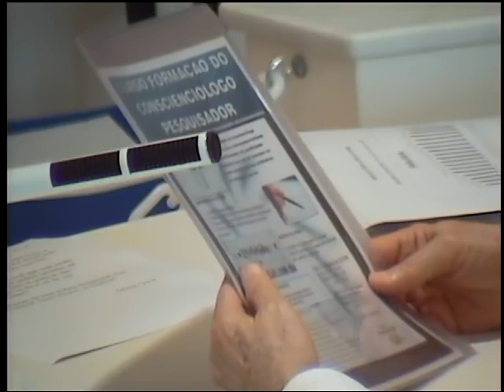Tertúlia 1312 - Linguagem denotativa (Comunicologia)